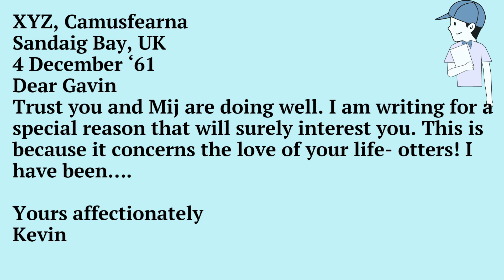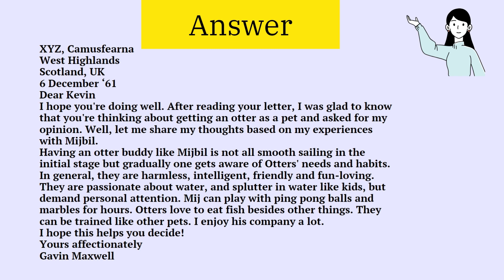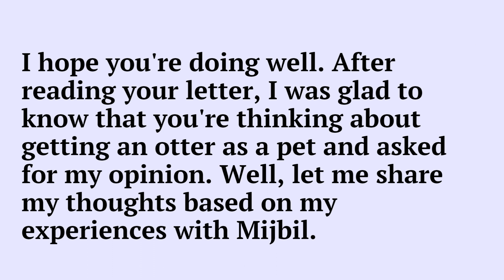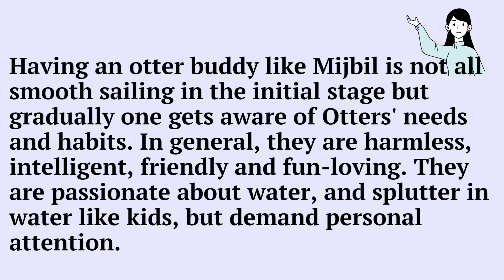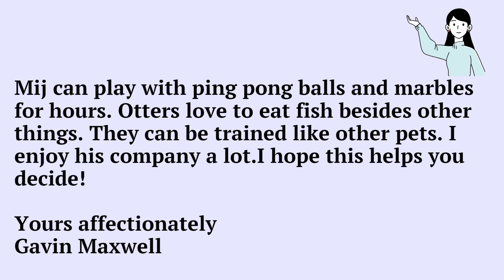Mijbil the Otter Long Question Answer Practice for 2023-24 | Class 10 English First Flight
Question Covered -
IMAGINE YOURSELF TO BE THE NARRATOR OF “MIJBIL THE OTTER”. A FRIEND OF YOURS IS CONFUSED ABOUT WHETHER TO ADOPT AN OTTER AS A PET OR NOT AND HAS ASKED FOR YOUR ADVICE. BASED ON THE EXPERIENCES DESCRIBED IN THE CHAPTER, WRITE A LETTER TO YOUR FRIEND GIVING YOUR OPINION ON THE MATTER.

Other Useful videos for CBSE Class 10 English-

It is a FREE You tube Channel for CBSE class 9-12 students. We teach English subject in an easy way.
We believe that students of India whose native language is Hindi can better understand any language when explained in Hindi. They can grab the concepts easily and more clearly.
That's why it is an initiative by Homework Help By RG to make education FREE in its real sense to every child. Padhega India tabhi to badhega India.